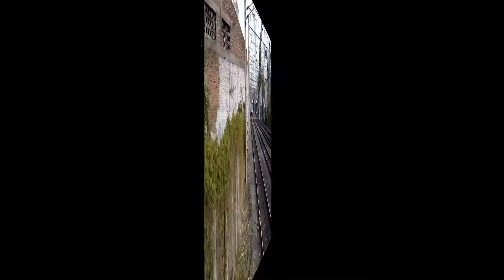cercanias de banfield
En esta oportunidad por la zona de Banfield, trenes locales, locomotora 2005 de ferrosur y ferrobaires al final.